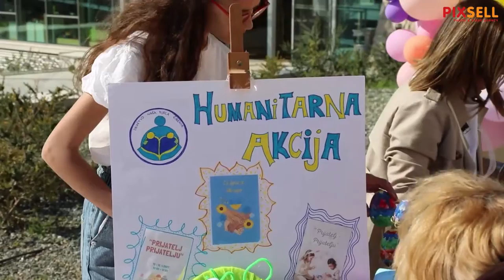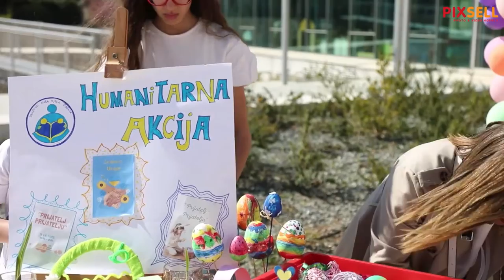Humanitarnom akcijom "Prijatelj prijatelju" prikupljala su se sredstva za ukrajinske izbjeglice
Na šibenskoj Poljani društvo Naša djeca Šibenik i ove godine organizira tradicionalnu humanitarnu akciju "Prijatelj prijatelju". Ove godine je humanitarna prodaja uskrsnih pisanica i dekoracija koje su izrađivala djeca na radionicama društva Naša djeca, ali i djeca iz sibenskih vrtica, osnovnih i srednjih škola, a prikupljena sredstva od prodaje idu za djecu Ukrajine koja su nakon progonstva svoj dom pronašla u Sibeniku.